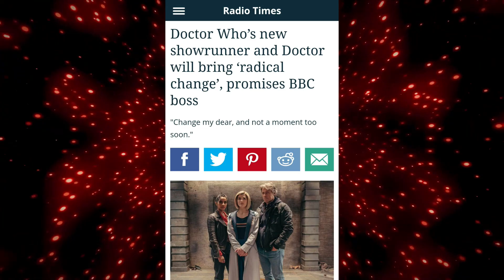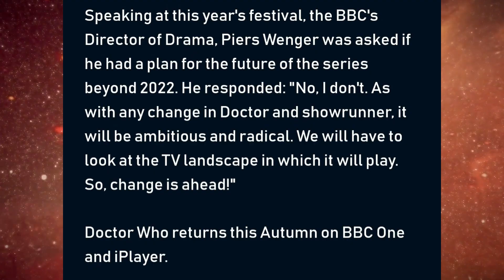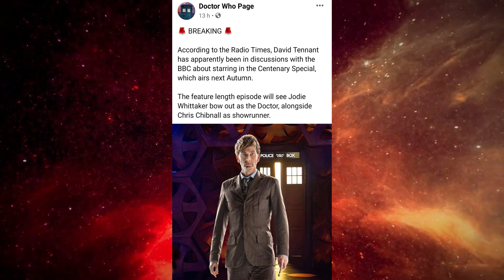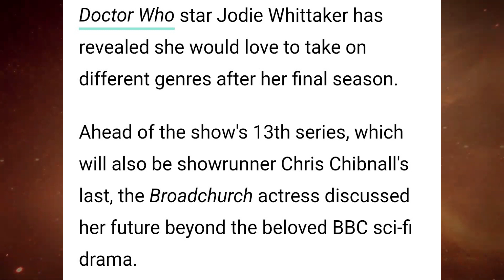THE 6OTH ANNIVERSARY: THE THREE OPTIONS?! | Doctor Who: 2023 Celebrations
for the title sequence used throughout this video!